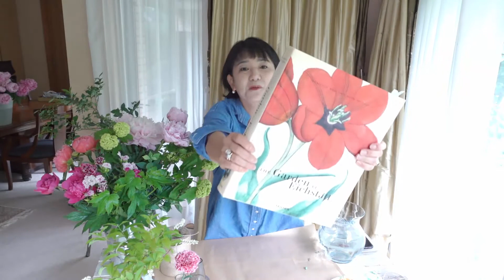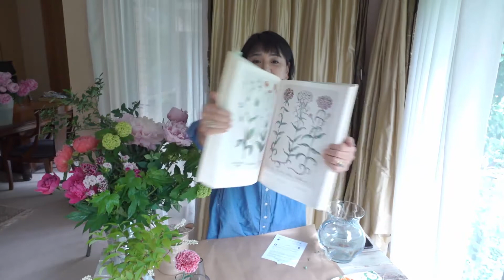2021 5 BdP ピオニーとブーケ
リビングフォトのブーケドフォトでは、季節の花を束ねるだけでなくフォトテクニックや花にまつわる物語をスタイリングしています。この動画では、ピオニーとカーネーションのブーケを束ねるデモンストレーションと、ボタニカルアート「バジリウス　ベスラー　アイヒシュテッドの園」の紹介をしています。